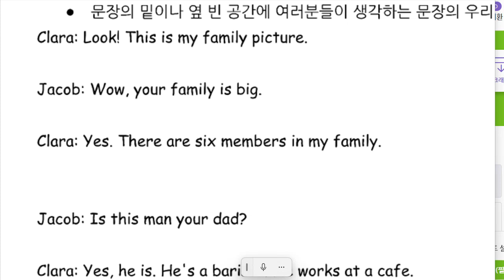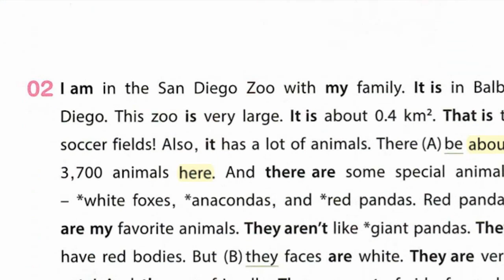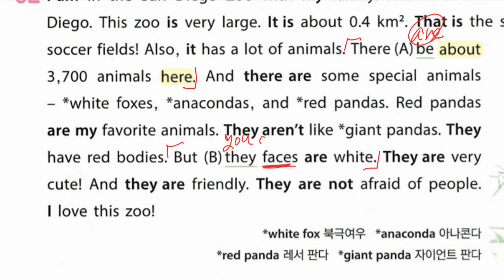배준오 2022 12 09 해설 성취도 확인 성취도 70